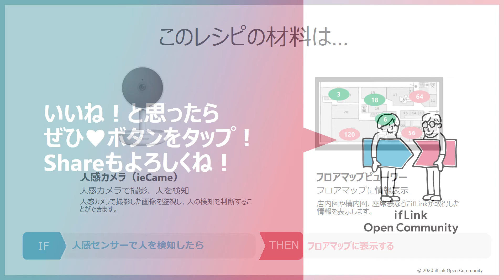寂しさ解消！ 施設内で今起きてる方をその場で確認！【ifLinkオープンコミュニティ事務局 有志】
高齢者向け住宅や介護施設の夕食後から寝る前の間、少し寂しくなることがあると思います。スタッフさんを呼ぶのも気が引ける。ラウンジで一緒にいるだけでいいのに。そんな時、今起きている人がいることが判るだけでも、ほっとする。もしお話できれば、もっとうれしい。そんな寂しさを少しでも解消できればと思って作ったレシピです。